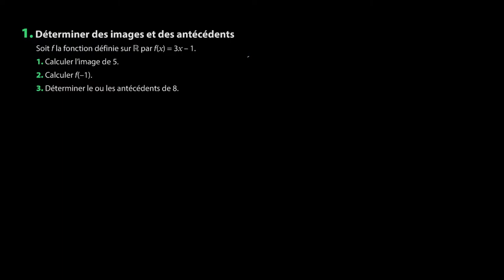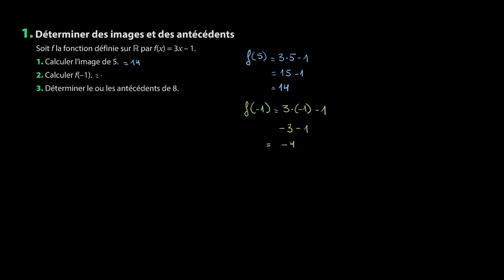Mathématiques - Comment déterminer des images et des antécédents ?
Retrouvez-moi en live sur Twitch Dans cette vidéo nous allons nous entraîner à déterminer des images et des antécédents à partir d'un exercice pour le programme de première en mathématiques.

Table des matières:
0:00 - Question 1.
0:53 - Question 2.
1:20 - Question 3.

Sources:
Manuel Magnard Sésamath Première